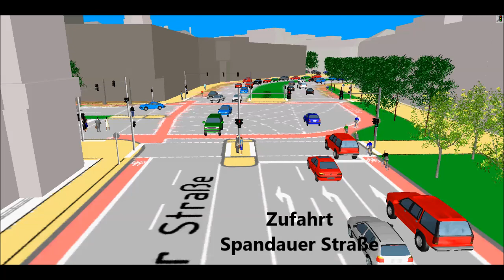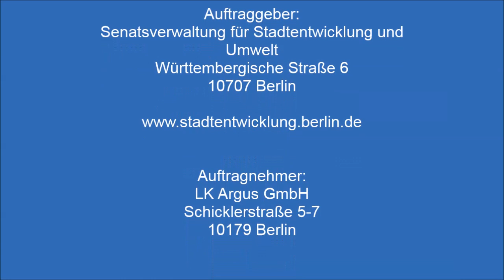Molkenmarkt 3D Nord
-- Mikroskopisches Verkehrsmodell (doppelte Zeitraffer) --

Projekt:   Bebauungsplanverfahren 1-14 (Molkenmarkt/Klosterviertel)

Auftraggeberin: Senatsverwaltung für Stadtentwicklung und Umwelt

Im Zentrum Berlins, in unmittelbarer Nähe des Roten Rathauses und des Alexanderplatzes liegt der Bereich Molkenmarkt/Klosterviertel. In Annäherung an den historischen Stadtgrundriss soll hier wieder ein urbanes Stadtquartier entstehen. Voraussetzung dafür ist eine Verlegung der Bundesstraße 1 im Abschnitt Mühlendamm – Molkenmarkt – Grunerstraße.

Im Rahmen des Bebauungsplanverfahrens wurde im Auftrag der Senatsverwaltung für Stadtentwicklung und Umwelt durch das Büro LK Argus ein mikroskopisches Verkehrsmodell erarbeitet. Auf dieser Basis wurden insgesamt vier Videos erstellt, in denen der Verkehrsablauf nach dem Umbau des Straßenzuges realitätsnah – ohne und mit Straßenbahn gezeigt wird. Die Videos zeigen einen Ausschnitt aus der Verkehrssimulation, die insgesamt über einen Zeitraum von einer Stunde durchgeführt wurde.

In allen Videos wird der künftige, auf Grundlage der Verkehrsprognose 2025 modellierte, Verkehrsablauf aus der Vogelperspektive gezeigt. Zu erkennen sind neben den Kraftfahrzeugen auf den Fahrbahnen auch Radfahrer und Fußgänger.

Das erste Video zeigt die beiden Teilknotenpunkte (Molkenmarkt / Stralauer Straße und Molkenmarkt / Grunerstraße) aus der Vogelperspektive. Der Hauptverkehr fließt über den Mühlendamm, den Molkenmarkt und die Grunerstraße. Für den Fußverkehr bestehen eine Vielzahl von signalgeregelten Querungsmöglichkeiten der Bundesstraße 1.

In zwei weiteren Videos ist nacheinander der Verkehrsablauf aller Verkehrsteilnehmer in allen Zufahrten der beiden Teilknotenpunkte im Detail zu sehen.

Das vierte Video zeigt die Situation nach dem Bau der Straßenbahnstrecke vom Alexanderplatz zum Potsdamer Platz. Die Züge verkehren auf einem besonderen Bahnkörper (Rasengleis) weitestgehend unabhängig vom Kfz-Verkehr. Im Video verfolgt die Kamera einen Zug von der Rathausstraße Richtung Potsdamer Platz bis zur Haltestelle Molkenmarkt und im Anschluss einen Gegenzug zurück bis zur Grunerstraße.